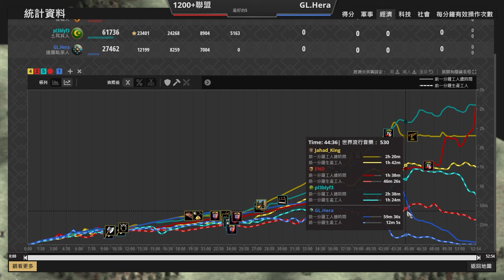【世紀帝國2決定版】Hera挑戰3位1200+玩家，Hera表示:一小時後算我贏！